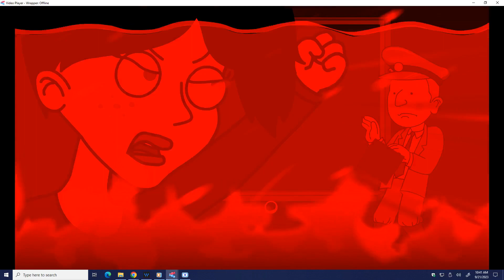PTPK gets in dead meat